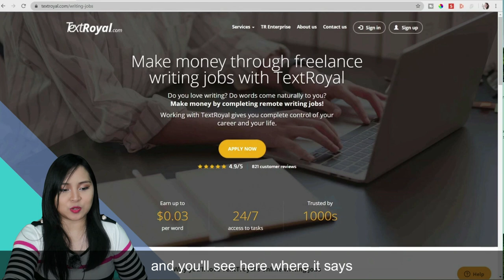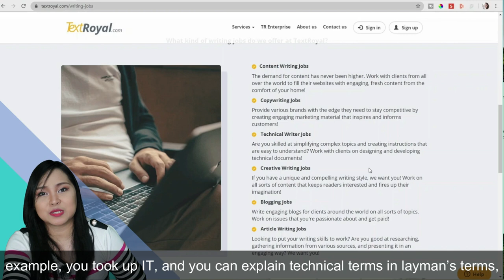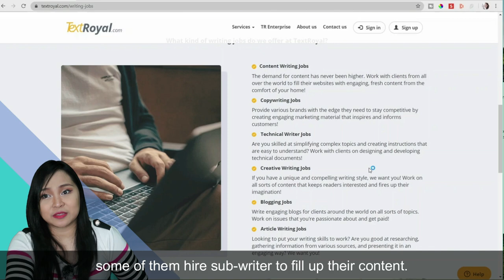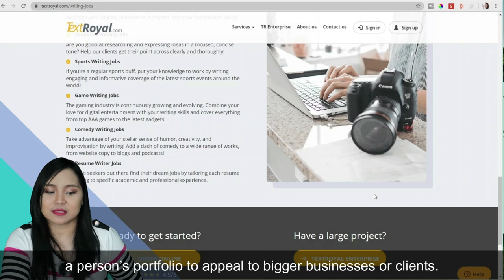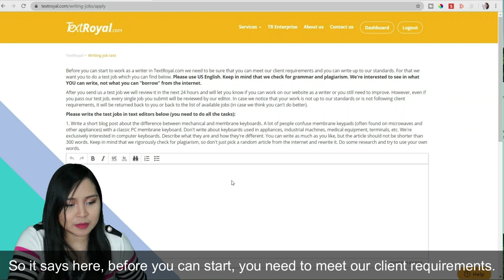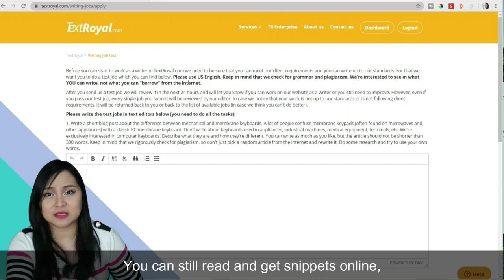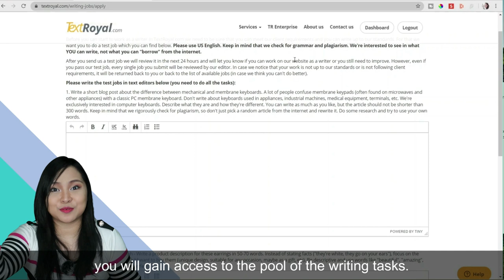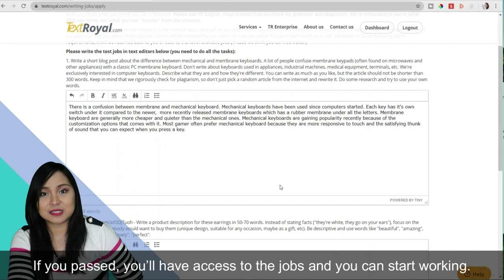Earn up to $1400 Monthly as a Freelance Writer in Text Royal | Work from Home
➤ P100 Voucher, Shopee: DIMPL276
➤ P50, Paymaya, Use code: VY3PQ0DMJ8QW

Production:
Research, Filming and Translations: Mimi Luarca
Video Editor and Captioner: Marlo Mayuga